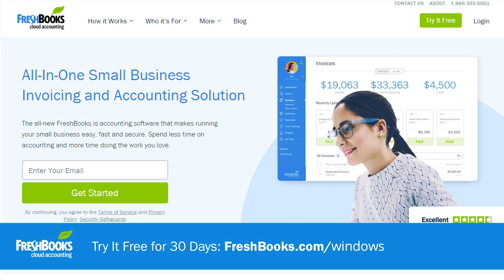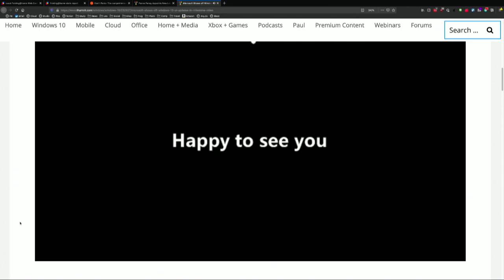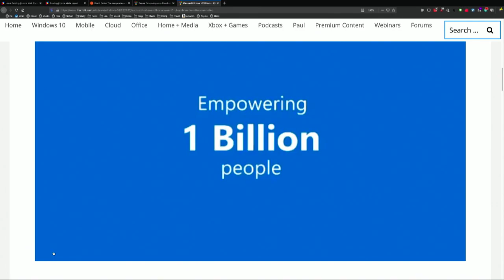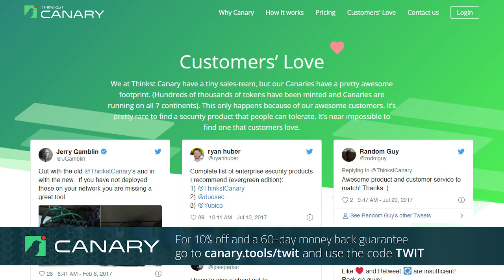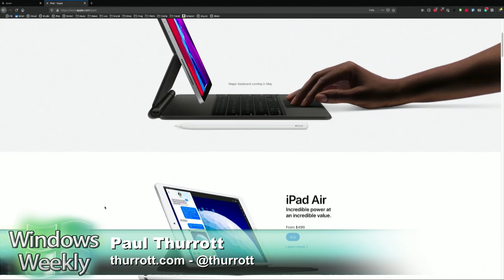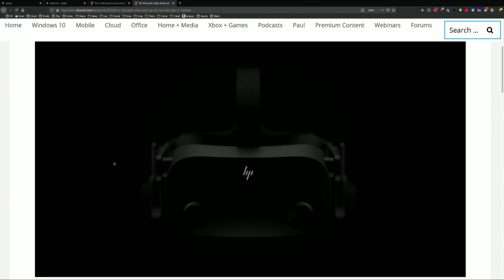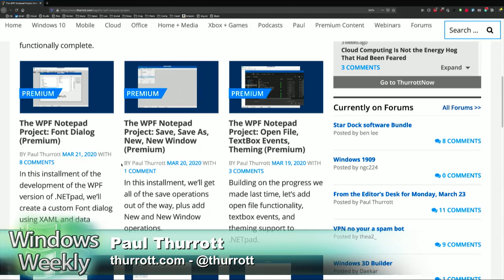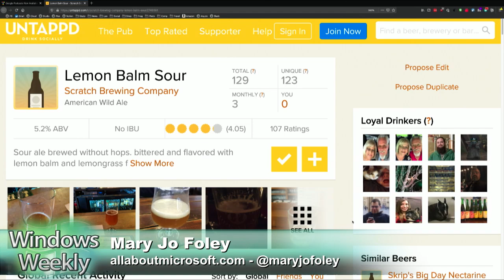Social Distancing Pioneers - Windows Weekly 665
Windows 10 on Pause, xCloud, Doom 64
This Week's StoriesWindows 10 takes a pause
--  No more C and D week Windows 10 updates starting in May
--  Windows 10 1709 users get an extra six months of free security updates
--  Still no sign of Windows 10 2004. Maybe in early/mid-April?
--  Related: There's a new Windows 10 Insider Chief in town: Amanda Langowski takes the helm
--  Did Panos use some code words to suggest changes are coming?
--  Related: Hackers are exploiting a previously undisclosed Windows vulnerability
More Windows 10

--  Microsoft posts a video celebrating Windows 10 and one billion users
--  Lots of excitement over nothing for some reason
Edge is on pause, too

--  Google will skip Chromium 81, 82 because of Coronavirus restrictions
--  Microsoft will have to do so for Edge, too, after it previously announced a pause
Teams is on a roll (not surprisingly)

--  Microsoft says Teams now has 44 million daily active users, up from 32 million the week prior
--  Will we see "Teams for Life" next week when MS unveils its new M365 Consumer subscription plan?
Microsoft's cloud services are (mostly) holding up

--  MS is throttling some "non-essential" O365 services
--  Azure is running out of capacity in Europe. And seemingly in the U.S., too
--  Related: Microsoft kills Inspire 2020
Hardware

--  Apple releases mouse/trackpad and mouse cursor support on iPad. Sorry, Surface fans. This is a game-changer.
--  HP, Microsoft, Valve partner on new ‘next-gen’ VR headset
Xbox

--  Microsoft is testing xCloud for PC and some screenshots leaked

--  Tip of the week: Stay (digitally) safe during the Coronavirus. Microsoft has some advice, especially about email
--  Plus: I finished the WPF version of .NETpad. You can build it for yourself if you'd like. (You need to be a Thurrott Premium member. Maybe this is a good time to support quality content online. Just saying.)
--  App pick of the week: DOOM 64 for Xbox One and PC. Forget the new DOOM game unless you like ice skating. The better DOOM 64! And it's only $5!! You can get it on Xbox or on PC (Steam)
--  Plus: Google Podcasts for Android and now iOS
--  Enterprise pick of the week: New Microsoft 365 F1 plan. M365 F1 is going to become F3 and a new, cheaper and less fully-featured F1 is coming. Yeah, it's complicated
--  Codename pick of the week: Coyote. Microsoft Research has been doing work on P#. Its evolution is codenamed Coyote. Coyote is an open-source .NET framework that is for developers designing, implementing and testing code in ways that embrace non-determinism and asynchrony. It's more than just pie in the sky: It's being used by Azure Compute in Azure Batch and Blockchain. (Thanks to The Walking Cat for finding this.)
--  Beer pick of the week: Scratch Brewing Co. Lemon Balm Sour. Scratch Brewing is a brewery that uses foraged ingredients to make beer. Think mushrooms, lemon balm, lemongrass, etc. Lemon Balm Sour, a wild ale, is a fantastic lemony sour.